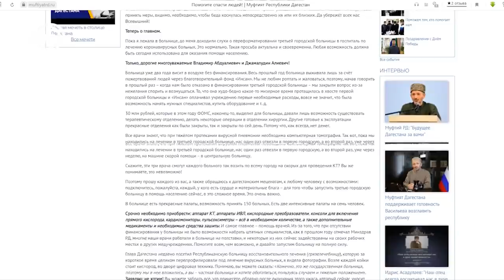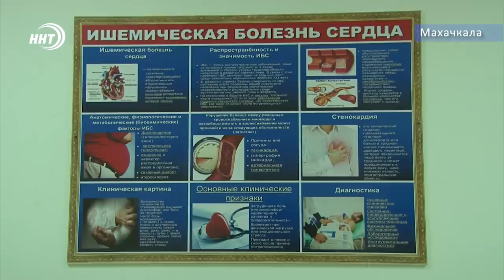Первых пациентов с пневмонией доставили в 3-ю больницу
3-я городская больница в Махачкале приняла первых пациентов с пневмонией. Оборудовать учреждение первоначальной необходимой техникой удалось за счет простого народа.

Инициативная группа в Вотсап организовала сбор средств. За пять дней удалось собрать более 3-х миллионов рублей. Как удалось запустить больницу смотрите в нашем сюжете.